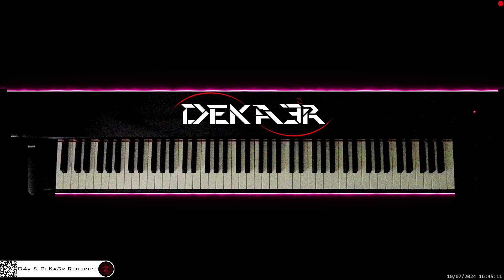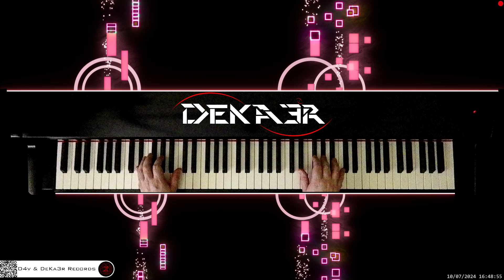🔴 irl 🎹 BALLAD OF LOVE • Piano Music